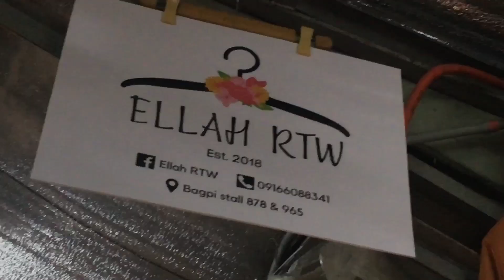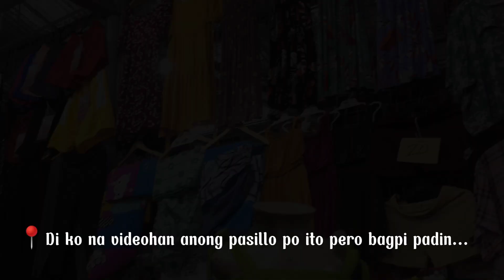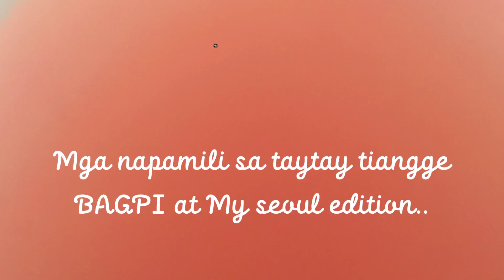TAYTAY TIANGGE : BAGPI & MY SEOUL EDITION + NAMILI NG PANINDA + SCHEDULE AT PRICES WH & RETAIL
Vlog tittle:TAYTAY TIANGGE : BAGPI & MY SEOUL EDITION + NAMILI NG PANINDA + SCHEDULE AT PRICES WH  & RETAIL

[ PS: Nasa video po lahat ng info ]

Sana ay nagustuhan niyo ang vlog ko na ito ..

-Promdiii

*Editing -Capcut